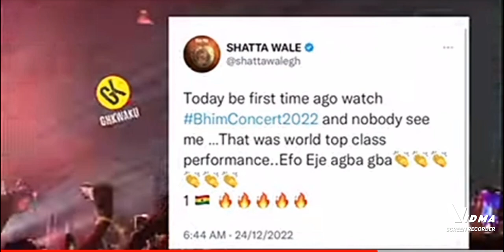wow!! Shatta wale Praises Stonebwoy performance in His Bhim Concert#shattawale